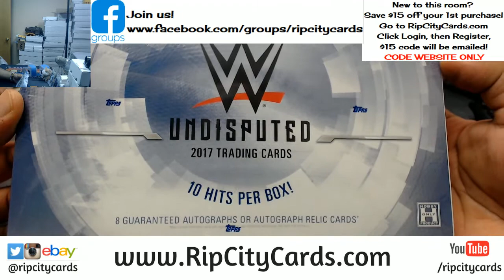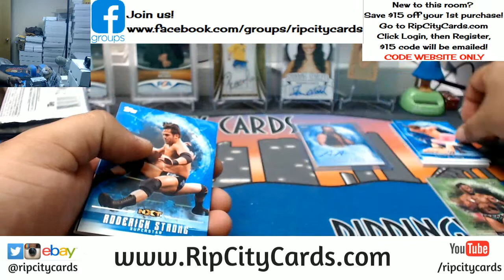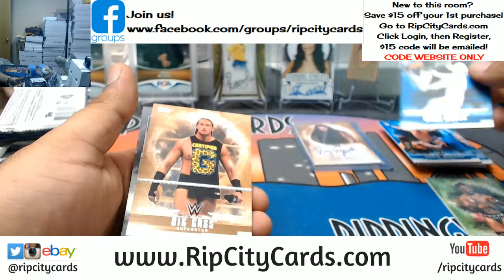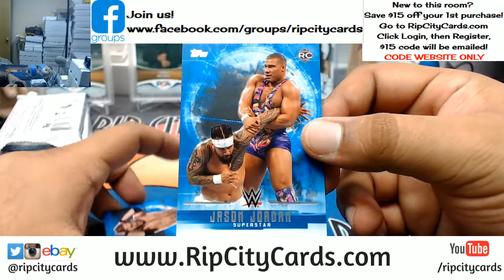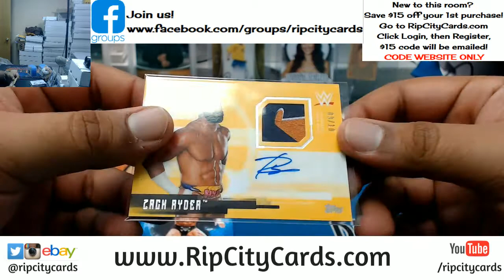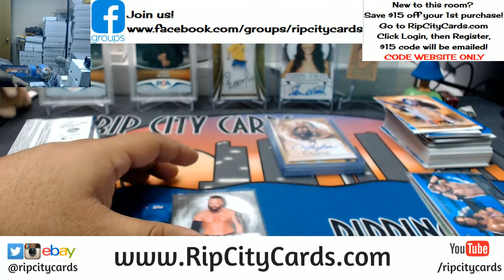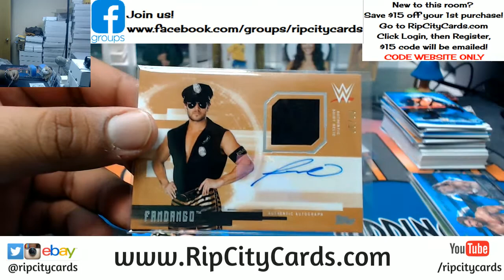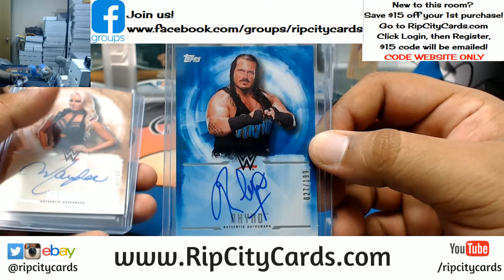2017 Topps WWE Undisputed Personal Box RCC 03102018